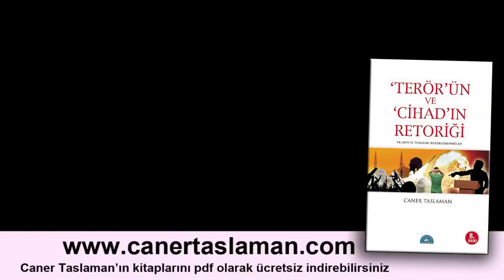Haksızlıklara Karşı Nasıl Mücadele Etmemiz Gerektiğini Bİlmeliyiz